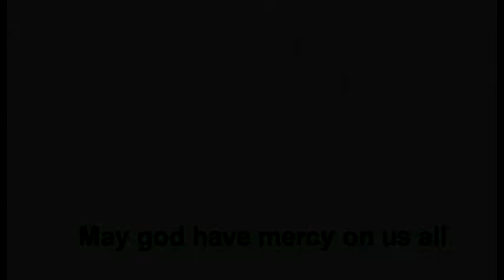New Super Mario Bros Wii | Episode 12 | Marksplosion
Mark explodes